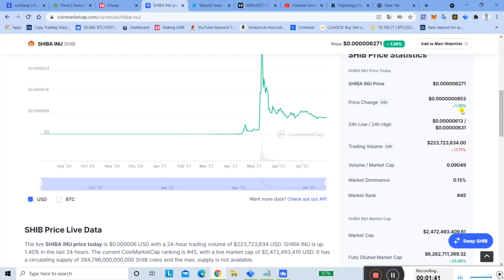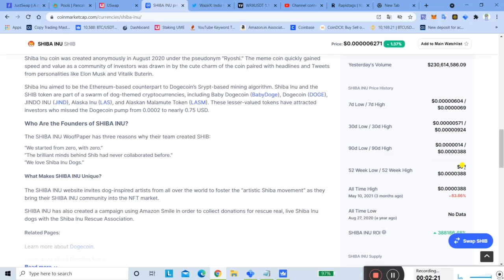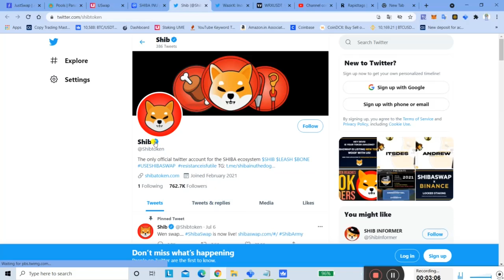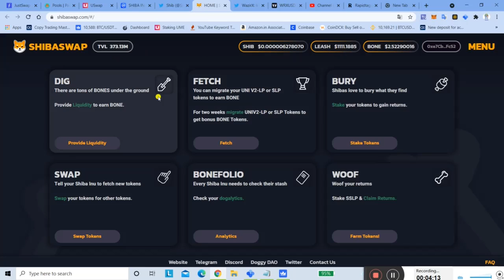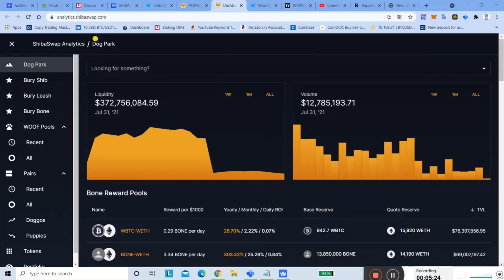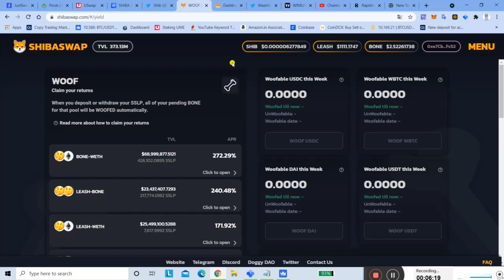Shiba Token 0.50 पैसा Coming soon | Shiba INU Coin 1 Rs होगा क्या